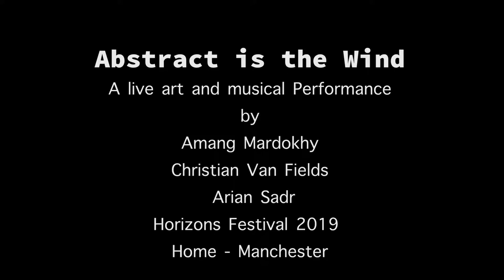Abstract is the Wind (talk/performance)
Abstract is the Wind
A live art and musical Performance .
Amang Mardokhy - Christian Van Fields - Arian Sadr
at HOME 2019